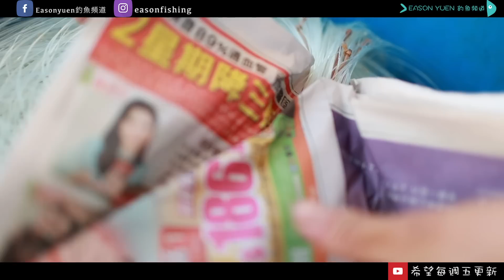捕漁︱ 跟住漁民去捉魚 罕有魚種一次過擁有 要買一條極稀有紅斑難 但要捉一條就更不簡單#紅斑